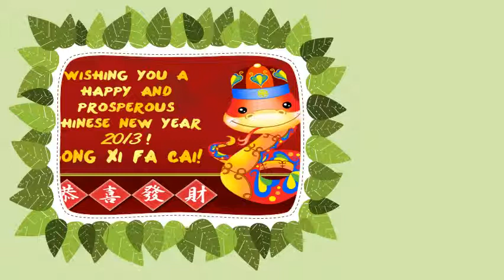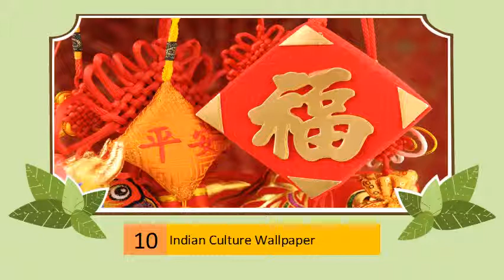10 Beautiful Indian Culture Wallpaper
Free vector about indian culture wallpaper (We have about 4 files). indian culture wallpaper Free vector for free download.. indian ,indian culture ,culture ,culture .Incredible India Photos Gallery-All About Indian Culturedian dulhan image; Indian culture images; indian culture photos; indian women ass picture; amazing photos indian culture; indian bride wallpaper; indian . Inajar Indian culture wallpaper - All Free DownloadPins about Incredible India Photos Gallery-All About Indian Culture,Places Images hand-picked by Pinner vinod de See more about india, taj mahal and kerala.Culture Pics : India Pictures - Funny India Pics & Photos

indian culture - FotosearchDownload 55142 Indian culture images and stock photos. Fotosearch - The World's Stock Photography - One Web Site TM.

Incredible India - 50 Beautiful and Amazing Photos of IndiaMar 13, 2010 - Beautiful iPhone And iPad Retina Wallpapers.. I see Indian culture….. Only India has your culture, traditions and history and this article .40 Beautiful Photos of India - HongkiatIncredible India is the name of an international marketing campaign by the. india culture amazing india incredible india ganesh chathurthi amazing india .The Beauty of India: 50 Amazing Photos - Smashing MagazineIndia is the land of colors where different cultures and people live together prosperously. It is a mystic. Spicy food, colorful dresses and classical dance are the prominent features of Indian culture. Street Girl in.. Wallpapers. Web Design.